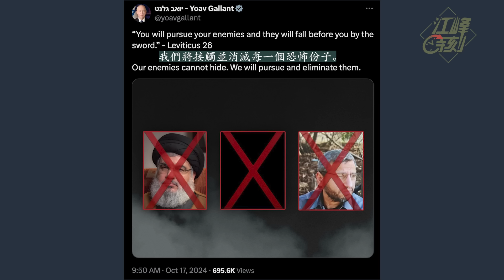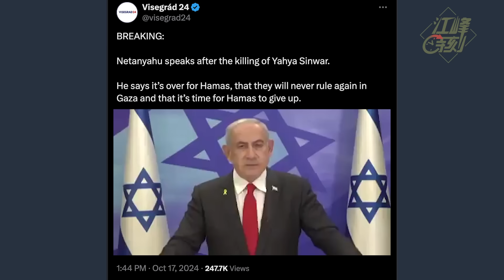哈瑪斯首領辛瓦爾，撞上以軍槍口；內塔尼亞胡向加沙人民喊話：哈瑪斯末日來臨，推翻暴政；反常：60多國駐華武官參觀共軍發動夭折圍台軍演的東部戰區，丟誰的臉？誰在主謀？【江峰漫談20241017第955期】